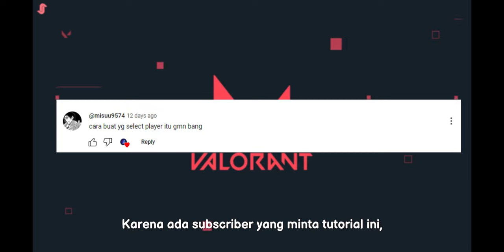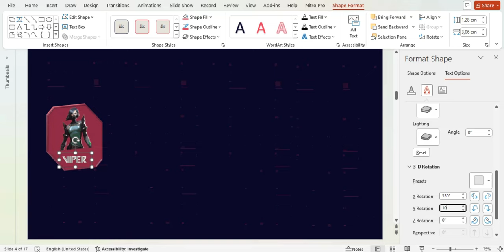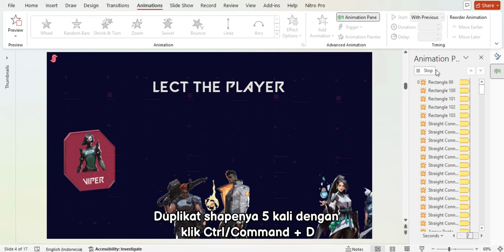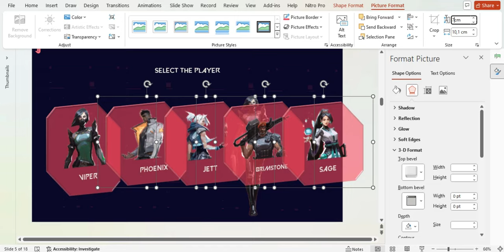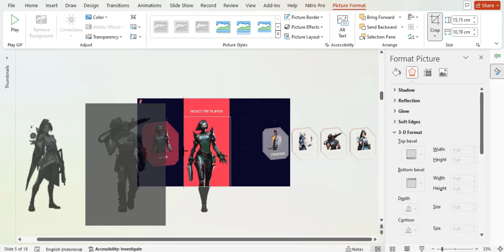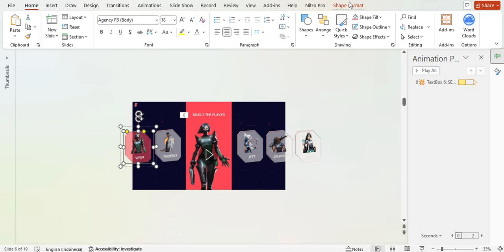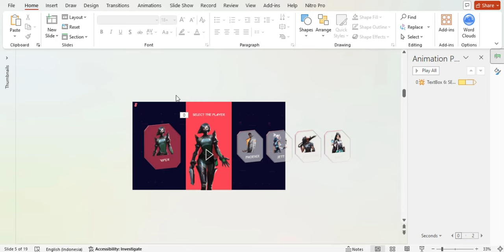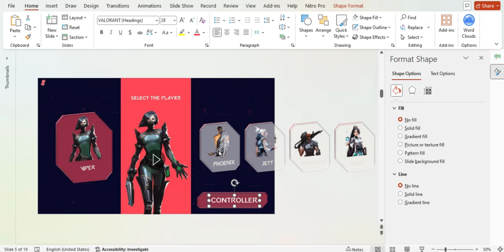How to Create Valorant Characters Selection Slide | RAN15JEN | SUB ID - DUB ENG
Thanks a ton for the awesome comment, @misuu9574! Check out the tutorial for this slide.